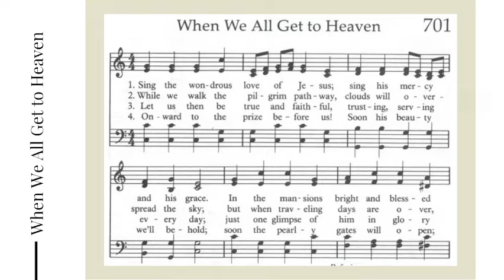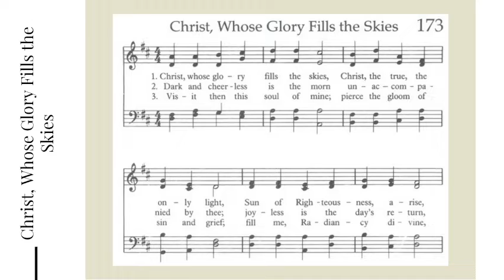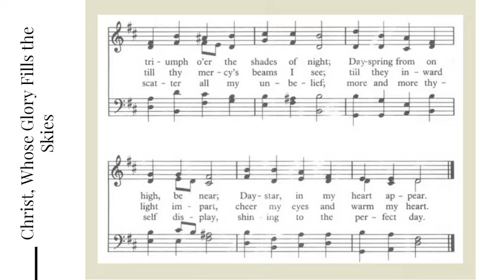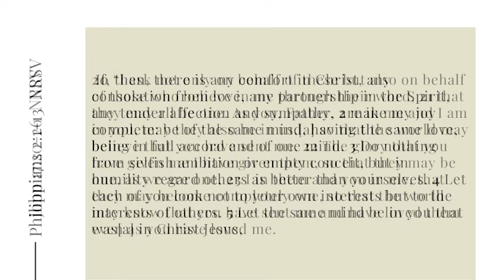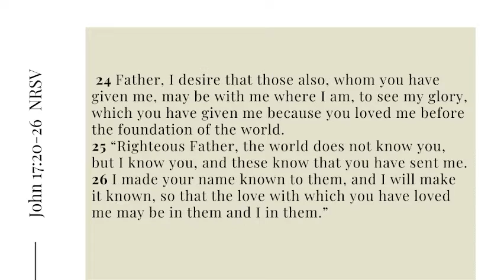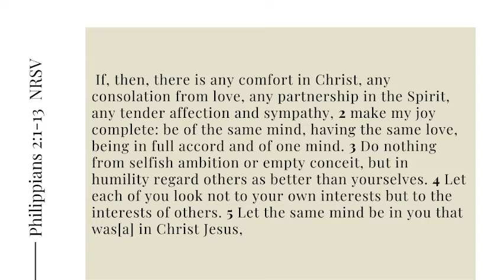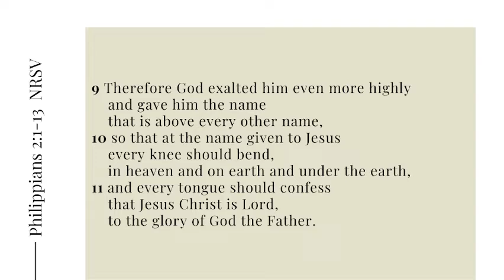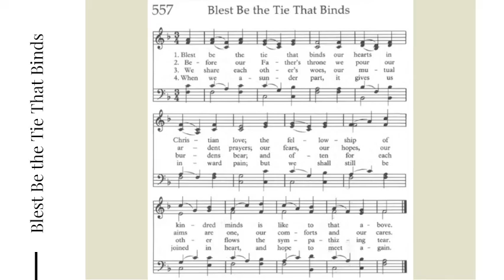May 29, 2022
Mayo Church
Rev. Amy Chapman
CCLI Copyright License
20606423
CCLI Streaming License
20606430